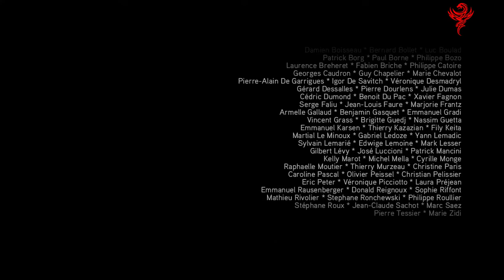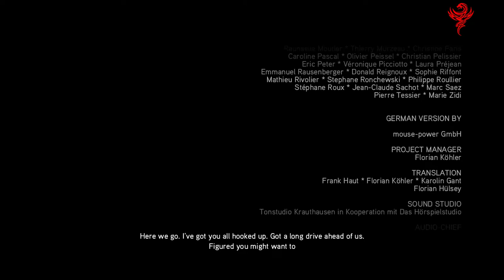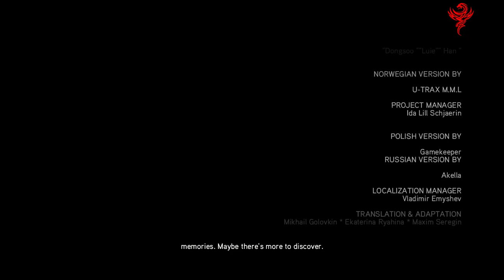Assassin's Creed 2 Walkthrough ENDING - Part 29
NEW Assassin's Creed 2 Gameplay Walkthrough on PS3, XBOX 360, and PC in 1080p HD. This Assassin's Creed 2 Gameplay Walkthrough will include a Review, all Missions and the Ending.

Developer: Ubisoft Montreal
Release: 10/17/2009
Genre: Action Adventure Stealth
Platform: PS3, Xbox 360, PC,
Publisher: Ubisoft